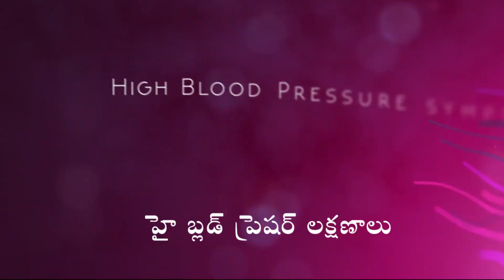"Symptoms of High B P" by Dr A. Purnanand MD DM (Cardiology)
Dr A. Purnanand MD DM (Card) is an expert Cardiologist at Vijayawada. In this short video, he is informing about the symptoms of High Blood Pressure.
Post watching this video, one can have a clarity on the issue related to the symptoms of High Blood Pressure.